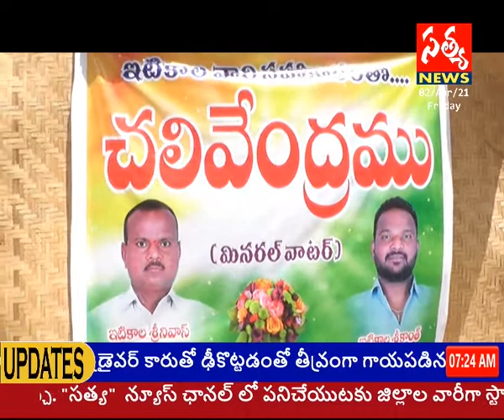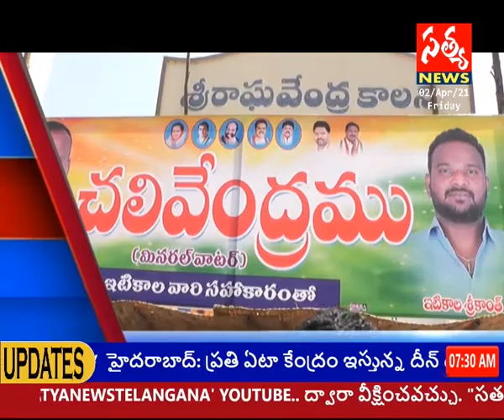01 april ,2021 // satya news